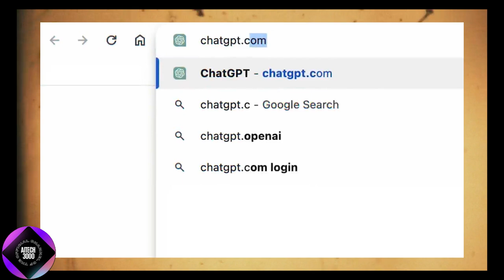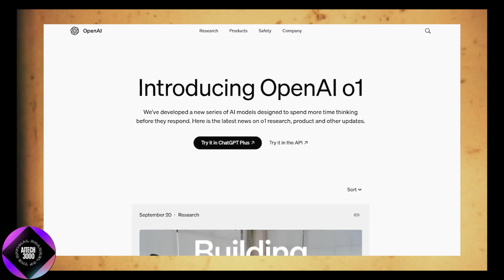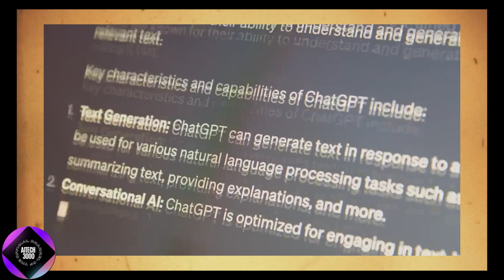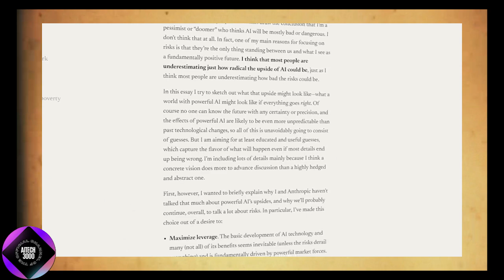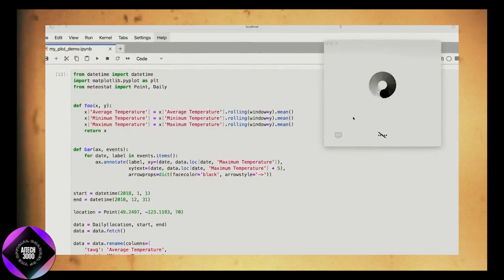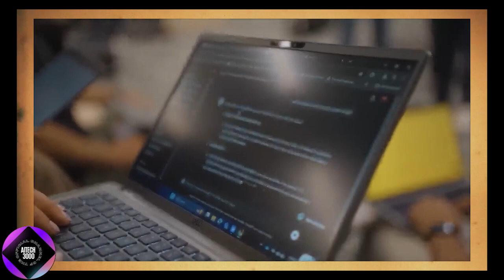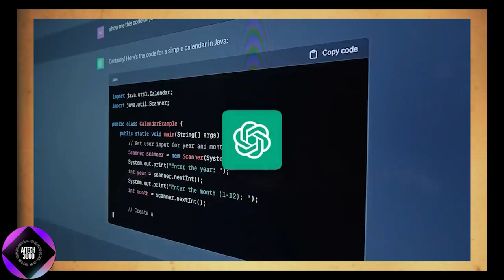OpenAI ORION is 100x More POWERFUL Than GPT-4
Get ready for a game-changer in AI! OpenAI’s latest model, ORION, is on the horizon, and it’s rumored to be 100 times more powerful than GPT-4. In this video, we explore what this incredible advancement could mean for the world of artificial intelligence, from faster processing and enhanced understanding to groundbreaking applications that could reshape industries.

In this video, we’ll cover:

What sets ORION apart from GPT-4
Possible new capabilities and features
How ORION could revolutionize various sectors
Potential applications, from automation to creative tools
What this level of AI power means for the future